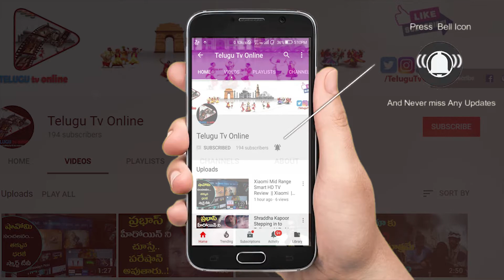కన్య రాశి ఫలితాలు మార్చ్ - 2020 కొన్ని శుభవార్తలు వింటారు కానీ ఈ విషయంలో జాగ్రత్త | Virgo Horoscope